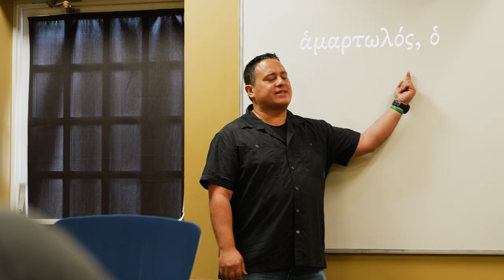Faculty Feature: Rafael Rodriguez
Meet Rafael Rodriguez, professor of New Testament at Johnson University. He is the author of works such as “Structuring Early Christian Memory: Jesus in Tradition, Performance, and Text” and “Oral Tradition and the New Testament: A Guide for the Perplexed."  Learn more about Rafael in this faculty feature.